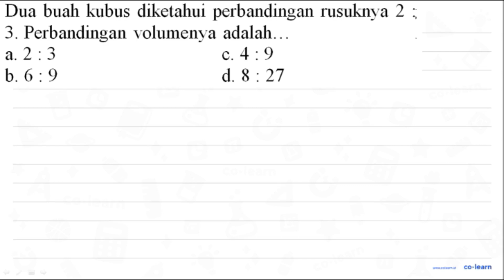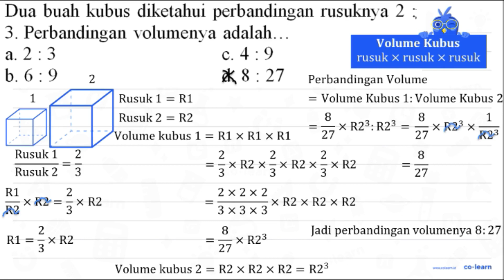Dua buah kubus diketahui perbandingan rusuknya 2 : 3. Perbandingan volumenya adalah... a. 2: 3 ...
Dua buah kubus diketahui perbandingan rusuknya 2 :
3. Perbandingan volumenya adalah...
a.  2: 3
c.  4: 9
b.  6: 9
d.  8: 27

Sumber Soal: LKS Efektif Matematika Kelas Kelas 5 Smt.2, K-13 Revisi , -

00:00 : Bedah Soal
01:00 : Konsep, rumus dan pengertian Volume dan Luas Permukaan Kubus
01:18 : Langkah penyelesaian soal
01:42 : Jawaban akhir
02:12 : Penutup